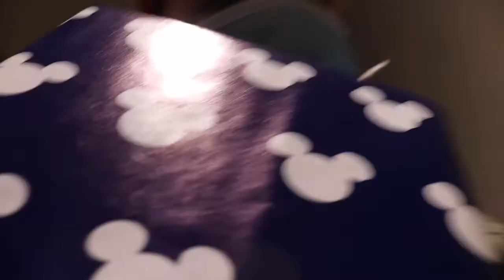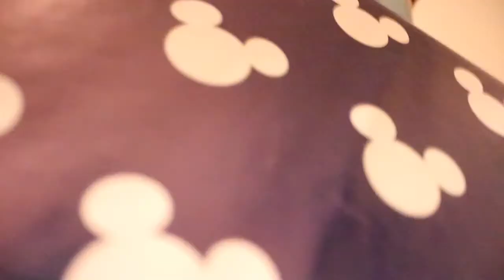opdracht 1 de buren kadotje geven